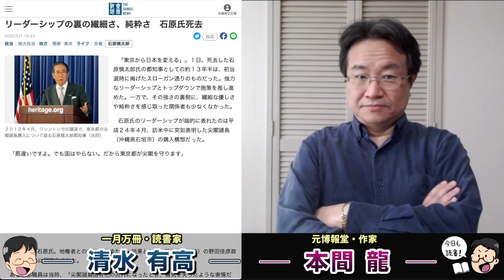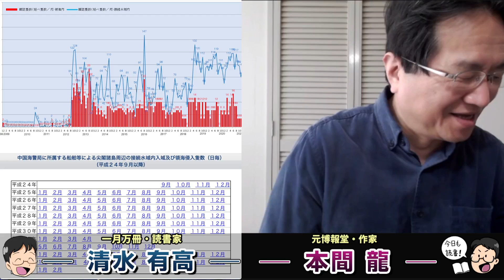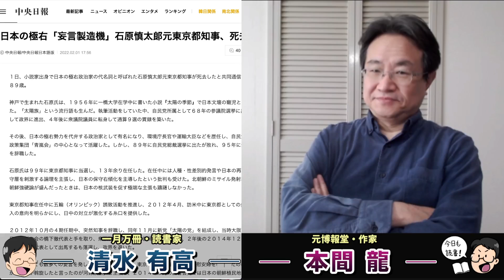石原慎太郎氏が死去。89才。安倍晋三、森喜朗、維新に尊敬される政治家。東京五輪を招致して税金4兆円。新銀行東京設立で1,000億円以上の都税。尖閣諸島買収問題。功罪を問う。作家本間龍さん一月万冊。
リーダーシップの裏の繊細さ、純粋さ　石原氏死去

石原慎太郎氏死去　８９歳　元都知事、「太陽の季節」

東京五輪「石原さんがいなければ…」　招致失敗に涙、再挑戦に道筋

尖閣諸島周辺海域における中国海警局に所属する船舶等の動向と我が国の対処

情報提供先メールアドレス

2018年にとても悲しいことがありうつ病に。2年近い闘病を経てその期間はYouTubeもかなり休みがちになりました。最近ようやく少し元気になり、YouTubeなどの活動も再開しています。